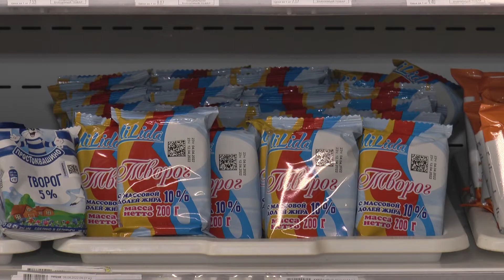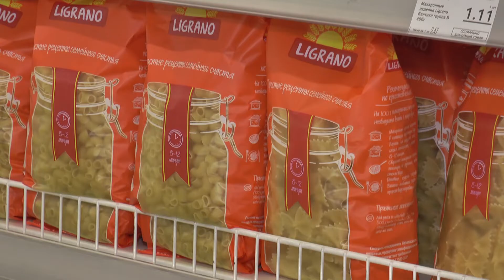Сенатор Екатерина Серафинович проводит мониторинг ценообразования на товары первой необходимости